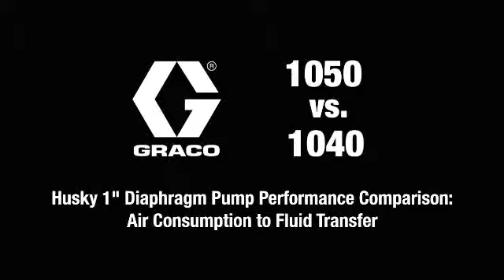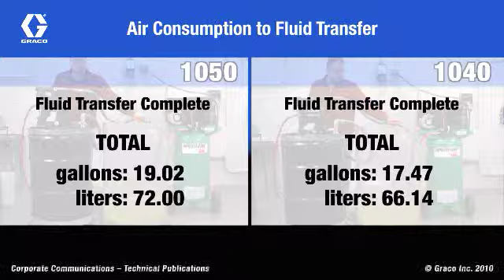Graco Husky 1050 vs Graco Husky1040 Full Prime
In this video, we pin Graco Husky 1040 against Graco Husky 1050 at full prime